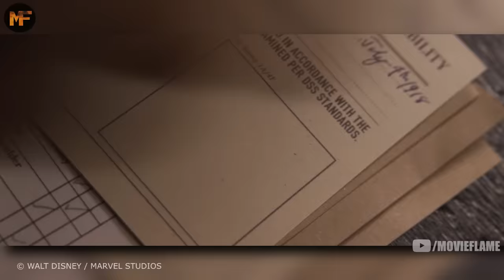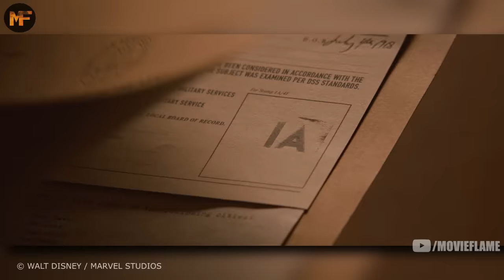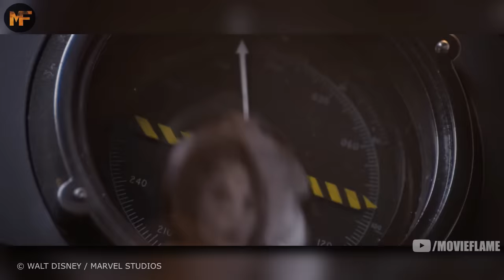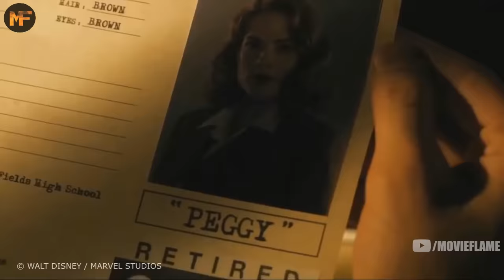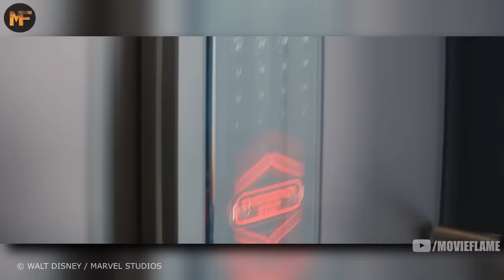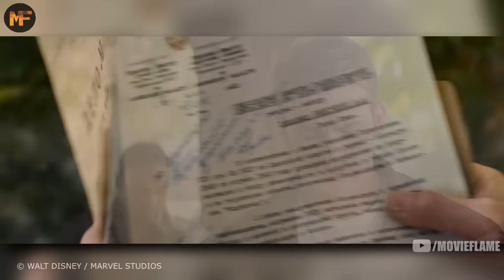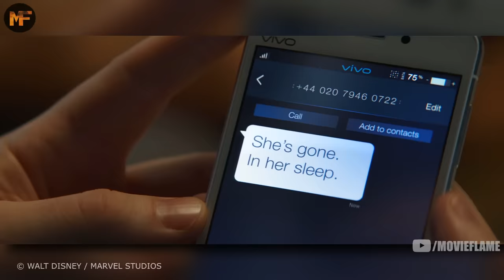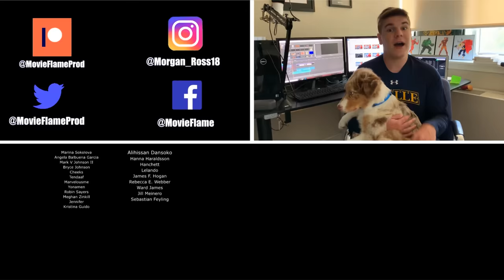The Life of Steve Rogers: A Tribute to Captain America (MCU Recap/Explained)